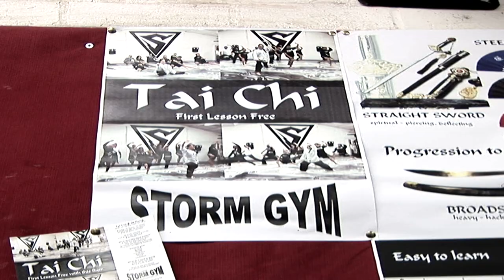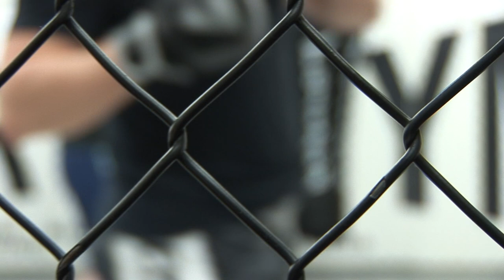sweating in the storm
directed by bogdan fanariu